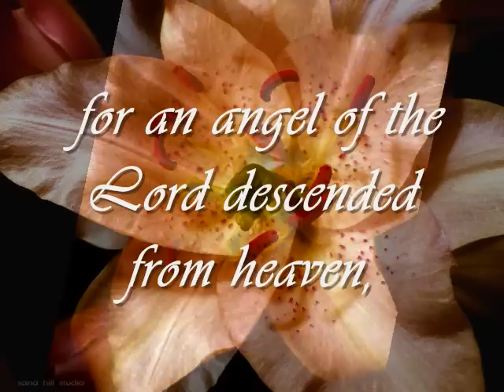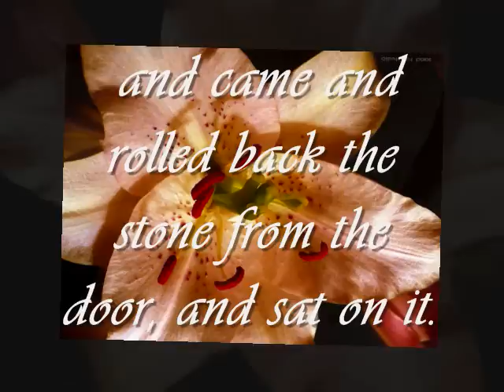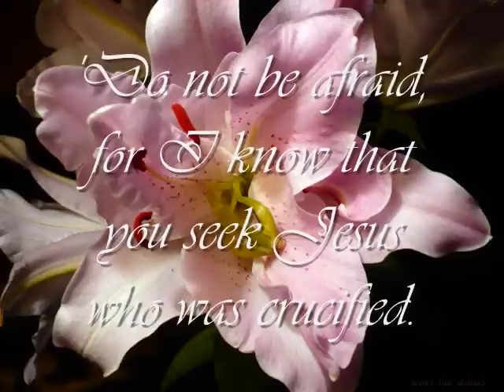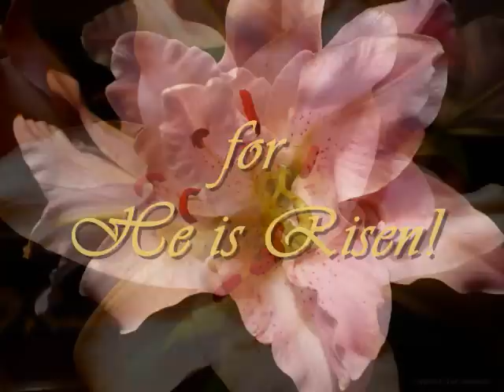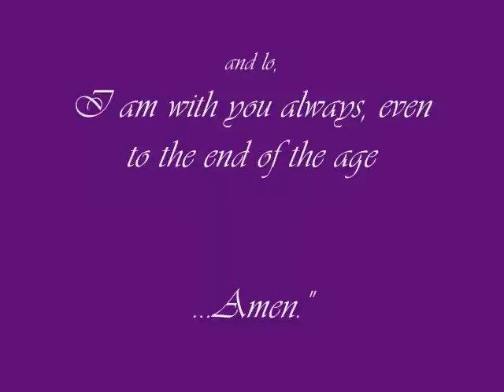Easter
Blessings to all my Family and Friends this Easter